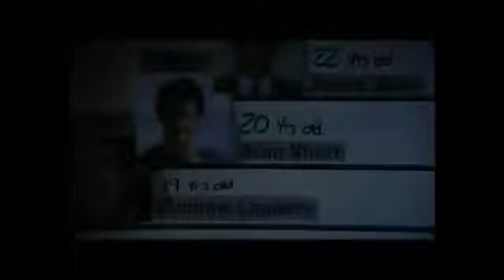Johnny interviewé en membre du jury du festival de Cognac (09.04.2004)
Reportage sur la présence de Johnny membre du jury au Festival du film policier de Cognac diffusé dans le journal 19/20 sur France 3 Poitou-Charentes

Bonne visite !